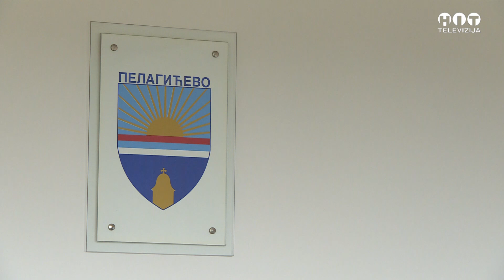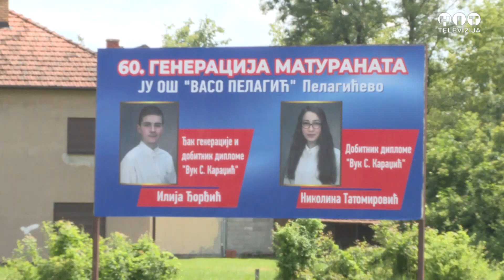Pelagicevo Ucenici i Takmicari Kod Nacelnika Tesica / Hit Televizija Brcko